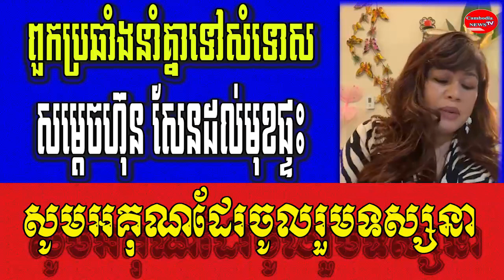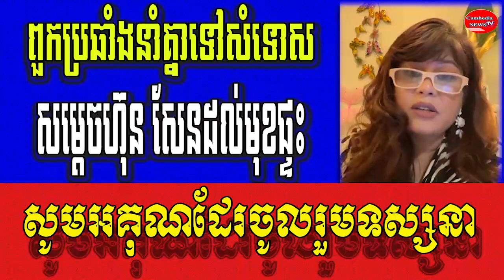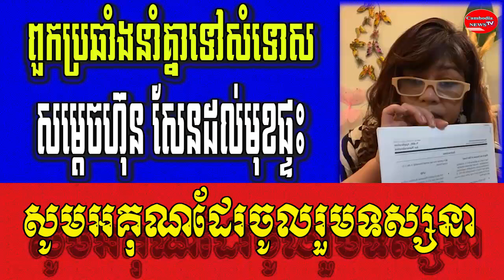ពួក​ប្រឆាំងនាំគុ្នាទៅសំ​ទោសហ៊ុន​សែនដល់ផ្ទះ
Video:Mr.
Sound: Adobe Audition 2020
Images: Google.com
Video Editing: Adobe Premiere pro cc2020
Thumbnail(s) Editing: Photoshop cc2020